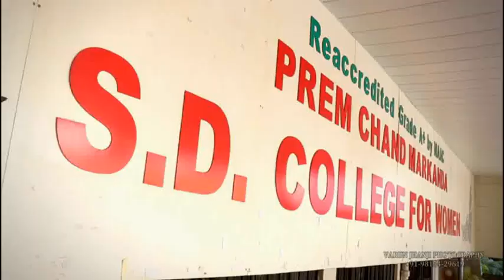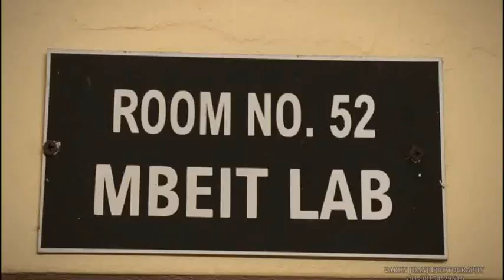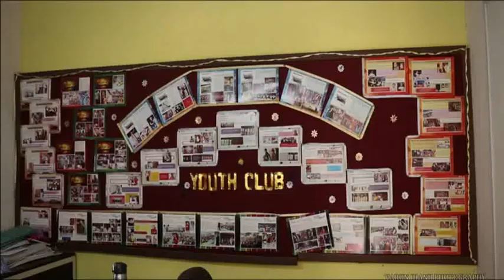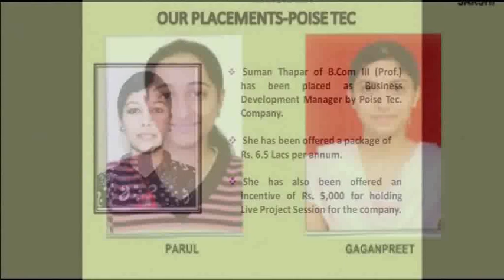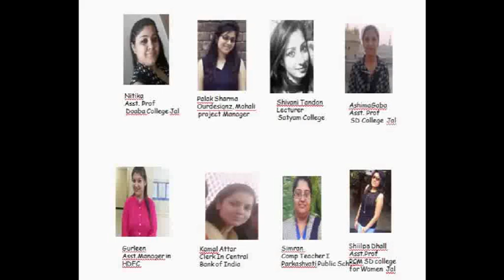Placements of PCM S.D. College for Women, Jalandhar